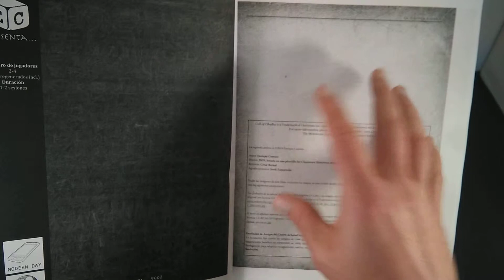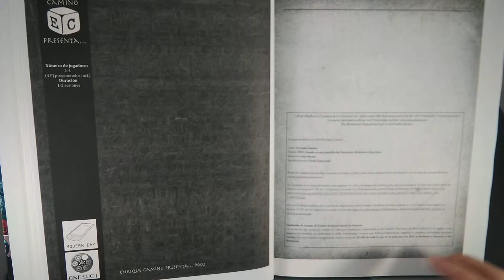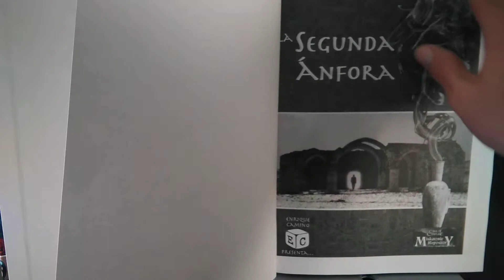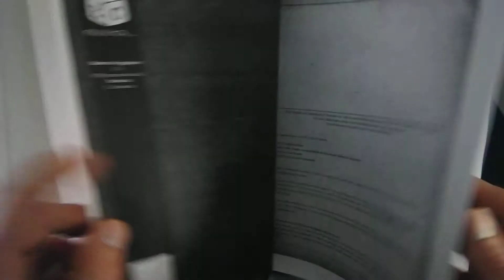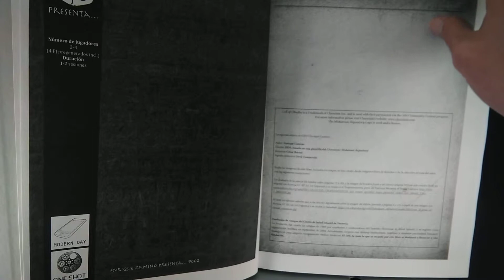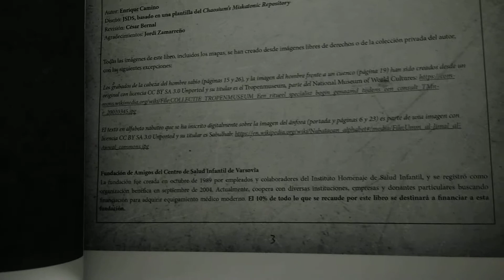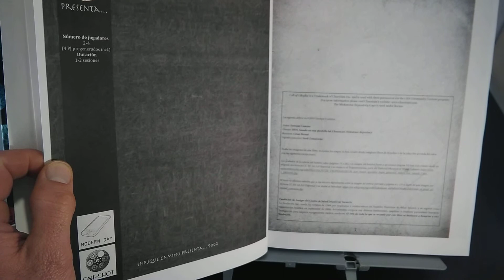La Segunda Ánfora